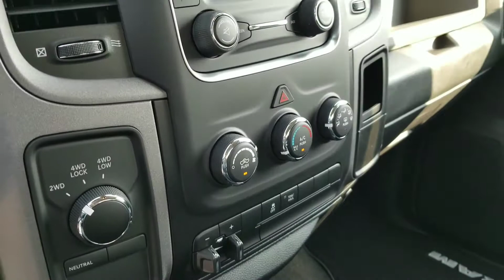2017 Ram 1500 black on black Express Hemi